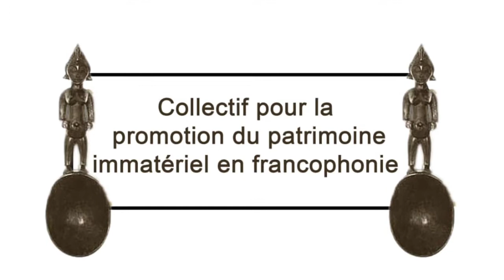AFRICA DAY : Entretien avec Ndèye Marie FALL et Etouma AYISSI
PARLONS DE LA JOURNÉE DE L'AFRIQUE AVEC NOS INVITÉS...
...dans Connexions Africaines, programme animé par Mélina Seymour, pour Africa Mondo, dans le cadre de la Journée mondiale de l'Afrique, le 25 mai 2020, avec notre invitée "fil rouge", Ndèye Marie Fall, ancienne fonctionnaire internationale à l'UNESCO, ainsi que nos invités dans divers pays en Afrique, dont Etouma AYISSI, fondatrice du Salon jouet éducatif et de la poupée noire. Intervient également dans cette entrevue, Edouard MATOKO, Sous-directeur général du Département Afrique à l'UNESCO et ancien collègue de madame Fall.